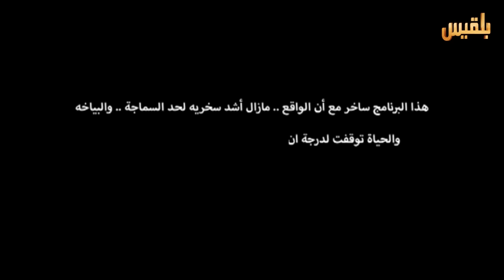| ولا نخس 2 | إنسَ الحوش | عن السيارات المفخخه في احواش قياديين في حزب المخلوع صالح | كرم باحشوان